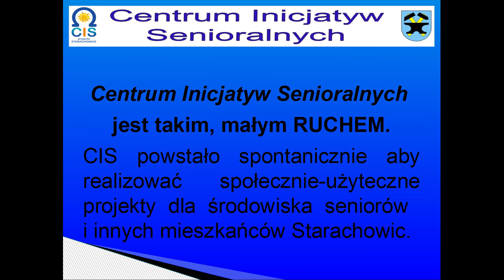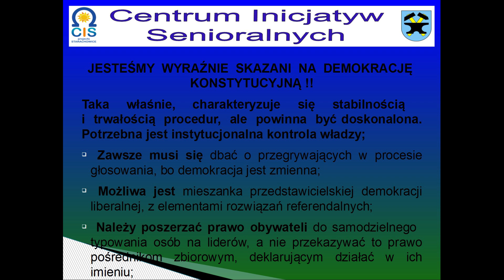Centrum Inicjatyw Senioralnych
Centrum Inicjatyw Senioralnych już działa. Jest to inicjatywa społeczna zainicjowana przez Towarzystwo Rozwoju Starachowic PARTNER.

Gmina Starachowice udostępniła lokal Kawiarenki Internetowej e - Seniorek w godzinach 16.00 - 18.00 (poniedziałek, wtorek, czwartek, piątek) w środy w godzinach 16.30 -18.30 i dodatkowo w poniedziałki 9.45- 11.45. Wolontariusze w ramach CIS będą prowadzić punkty samopomocy dla seniorów. Celem CIS jest aktywizacja społeczna i integracja środowisk senioralnych. Inicjatywa społeczna jest szansą na aktywniejszy udział seniorów w przestrzeni publicznej, służącej rozwojowi miasta i świadomości obywatelskiej mieszkańców. Na spotkania zapraszane będą również osoby, organizacje pozarządowe i przedstawiciele samorządu lokalnego mogące pomóc seniorom rozwiązywać ich problemy. Seniorzy skupieni w Centrum planują prowadzenie działalności edukacyjno – szkoleniowej m.in. przy pomocy pięciu projektów pn: „Aktywizacja Społeczności Obywatelskiej”, „Społeczna Samopomoc Senioralna”, „Profilaktyka i zachowanie zdrowia”, „e- Seniorek”, oraz „Starachowice moje miasto nad Kamienną”. Informacje dotyczące projektów - Inicjatywy CIS, podawane będą na stronie internetowej: cis.starachowice.eu oraz na ulotkach CIS.